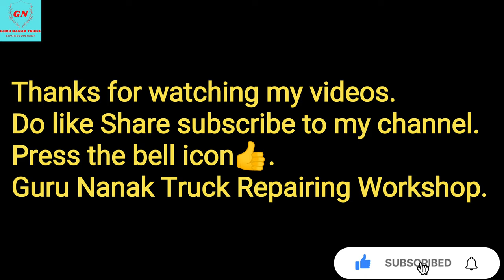Tata 3118 - ऐसा फ्रंट एक्सल पहली बार देखा 😳 25 टन के फ्रंट एक्सल को प्रेस किया 80 टन का 🤔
others truck related videos link here